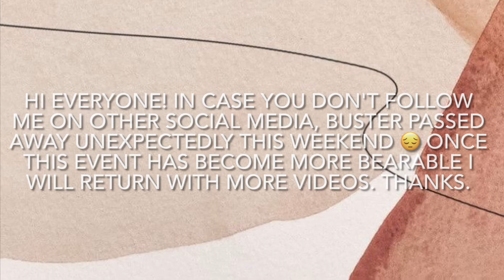I'll Be Back Soon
Hi all, Buster got really sick and went down hill fast. He tried very hard but didn't make it. I will be back soon.